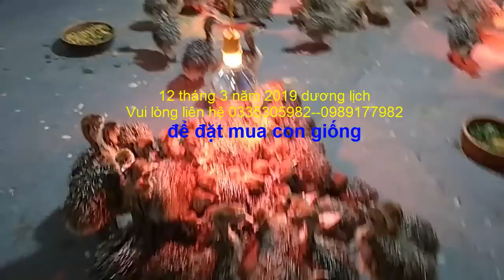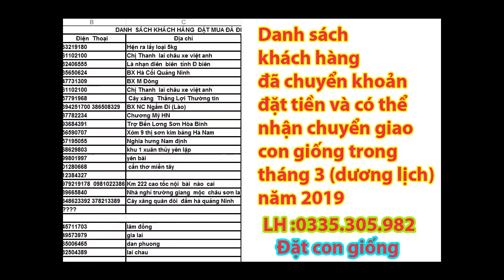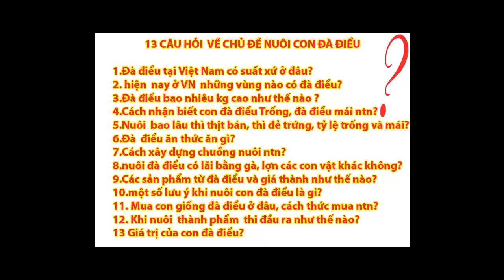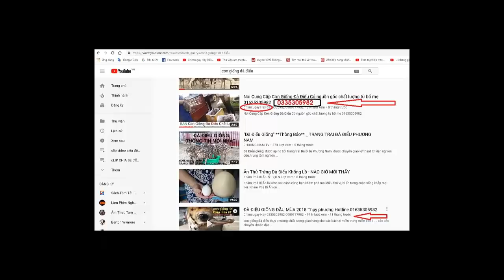Ai chưa nhận đà điểu lên xem video này 0335305982